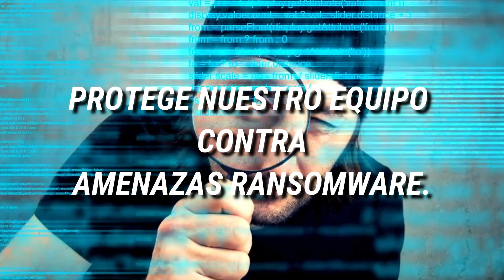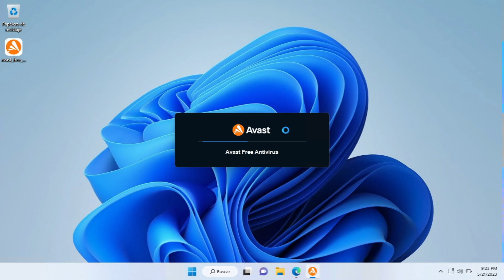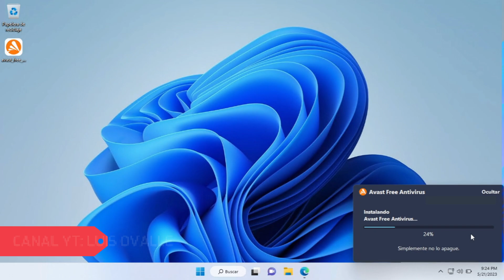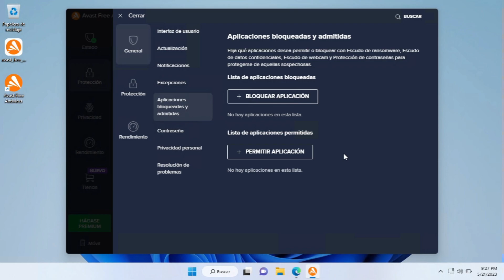AVAST el Mejor ANTIVIRUS para PC de BAJOS RECURSOS 100% GRATIS 2023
EL Mejor ANTIVIRUS para PC de BAJOS RECURSOS 100% GRATIS. Este Antivirus te da una PROTECCIÓN en Tiempo REAL ideal para mantenerte protegido mientras navegas por la web.